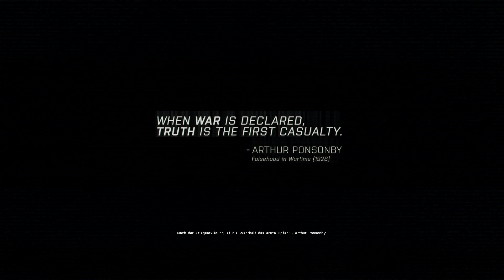Arma III [HD+] #006 - Funkstille [deutsch] - Let's Play Arma 3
Die nächste Mission Funkstille. Diesmal der Artillerie Anweisungen geben aber Ziel wurde trotzdem verfehlt.

Arma III
Bohemia Interactive

Kommentiert oder liked wenn euch das Video gefällt.